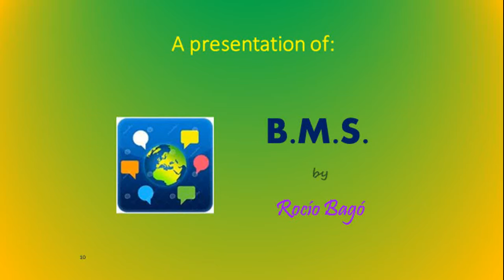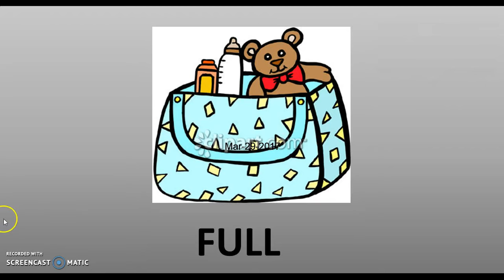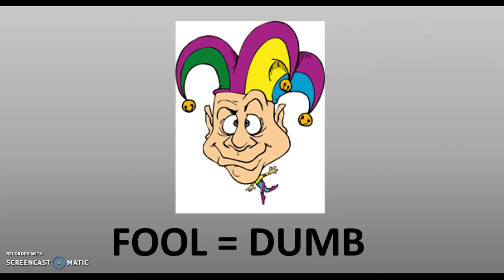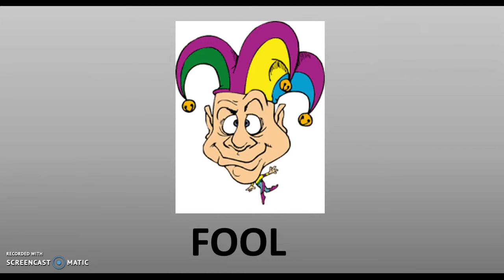¿Full o Fool? ¿Cuál es cuál? - Inglés Fácil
En este video vemos la diferencia entre las palabras FULL y FOOL, su significado y usos.